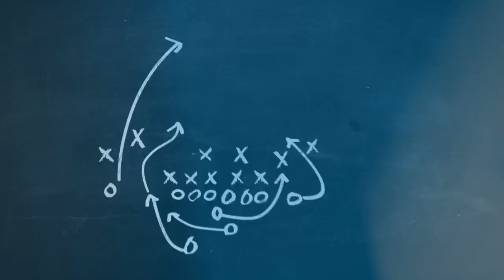Cox 4 Game of the Week ID • Marcus Randall, Southern Lab